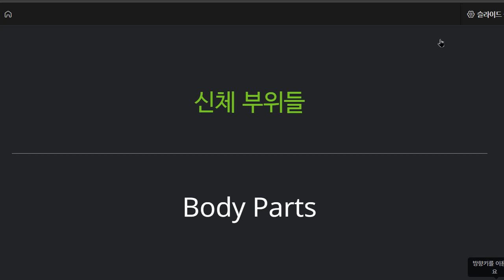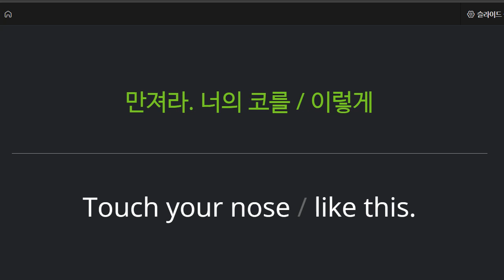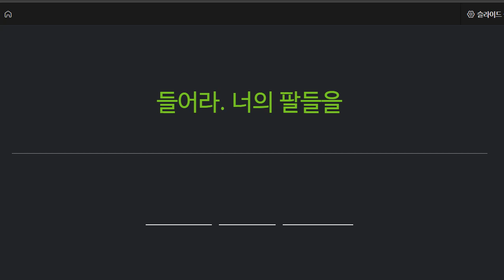박재빈 2022 05 27 초등 어휘 보카 말하기 성취도 95